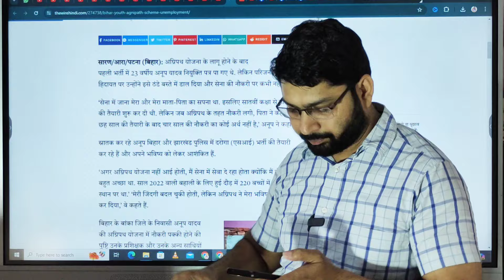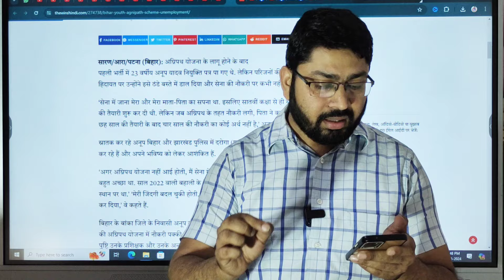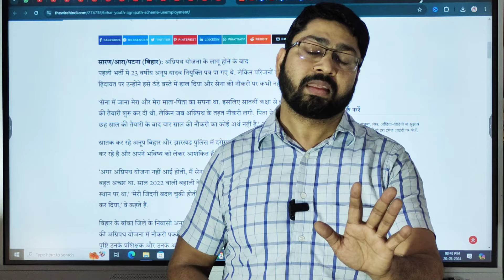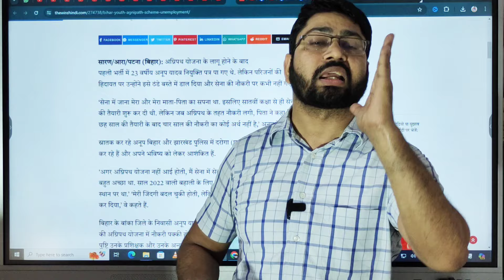सच्चे दमदार फौजी की हिम्मत सबके सामने मोदी सरकार को मारा थप्पड़👍👍